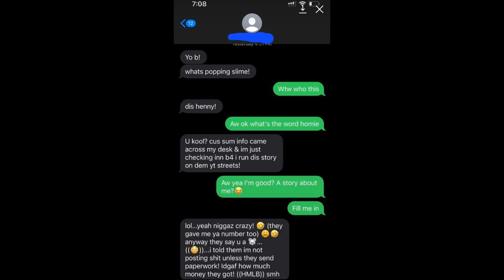PROOF BATTLERAP IS SCRIPTED | HITMAN HOLLA'S LIL BRO EXPOSED FOR TRYING TO SET UP BYRON BLAKE SMFH